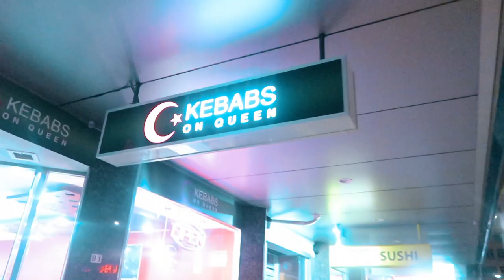Wellington botanic gardens || Light Show || Wellington Trip Part 4 || Vlog #11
Over 26 hectares of unsurpassed views, unique landscape, exotic forests, native bush, colourful floral displays and gorgeous specialist gardens.

Visit the Duck Pond, Begonia House, award-winning Lady Norwood Rose Garden, Treehouse Visitor Information Centre, Sundial of Human Involvement, Children's Play Area and the historic Bolton Street Memorial Park, where many of the city's pioneers are buried.

Gardens open daily sunrise to sunset. Garden tours are available by prior booking or prior request.